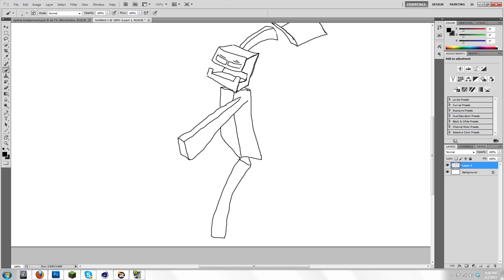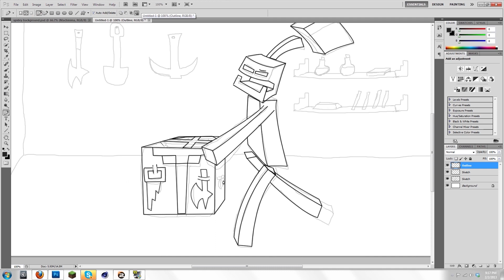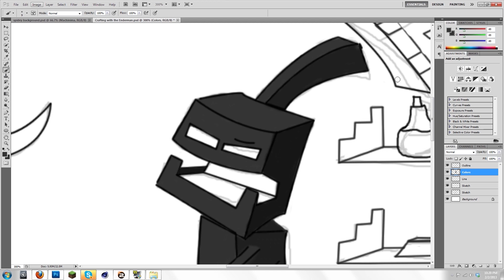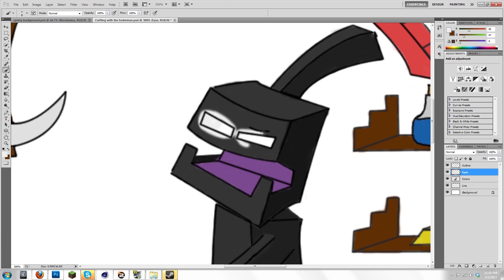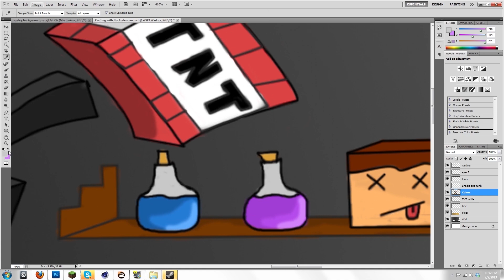Crafting With the Enderman: Speedart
Hello my buckets and or random viewers, I wanted to bring you guys something a little bit different from the usual animation and Minecraft commentaries. Tell me what you guys think in the comment section below and likes would be Awesome!